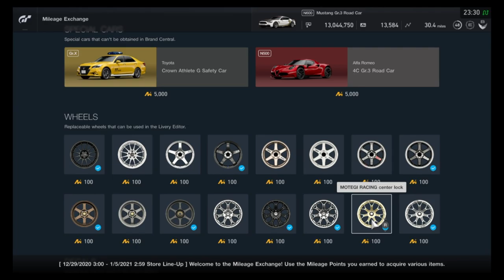Gran Turismo Sport - Mileage Exchange Contents (December 29, 2020 - January 4, 2021)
All items in the MileageExchange for the week of December 29, 2020 - January 4, 2021